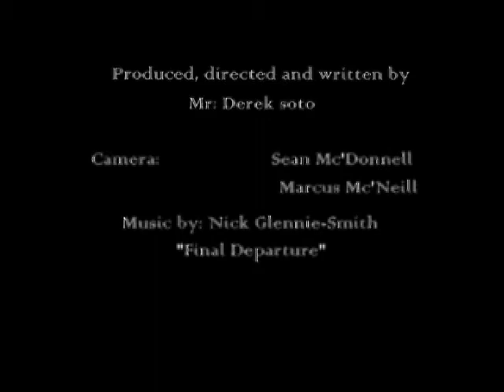The Fallen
episode 2

Citizen & Soldier are two paradigms that fight an imperial but separate war. Soldiers fight for what they believe is worth dying for. The ultimate sacrifice is death, a commodity people are willing to grasp in order to leave the world the way it was when they depart. However, surviving is a different story. Shell-shock and flashbacks drown the daylight, dead comrades and gunfire haunt the nights and yet those people still believe in the reasons of why, even if the questions are not answered. Its about defending everything they hold near and dear to their hearts. They are real soldiers. They are people just like us. Killing with weaponry and enhancing their mentality through visuals and recollection. But evolution, can be far worse than death...

Note: The sub-menus from my actual DVD are the first segments before the feature so please be patient and enjoy.